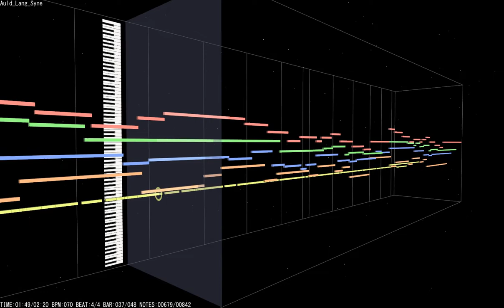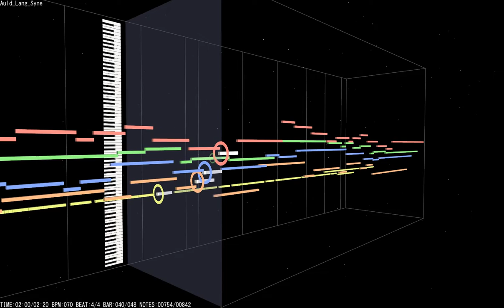[British] Auld Lang Syne (올드 랭 사인)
INFO

The copyright of this video is provided to SINA and is prohibited from using it without the approval of SINA.

song name
KR : 올드 랭 사인
JP : 蛍の光
EN : Auld Lang Syne